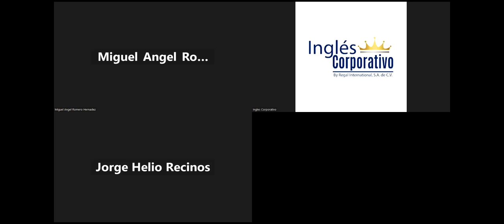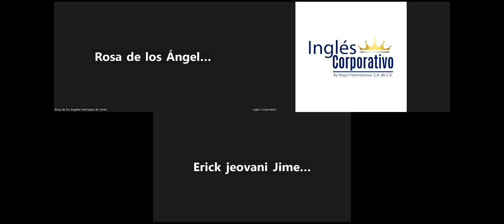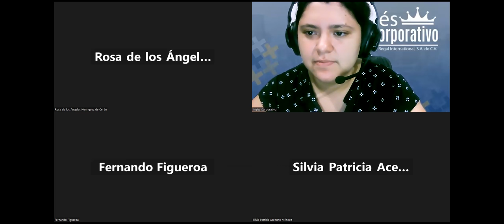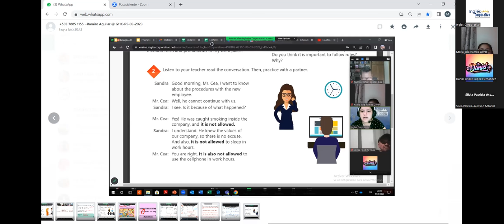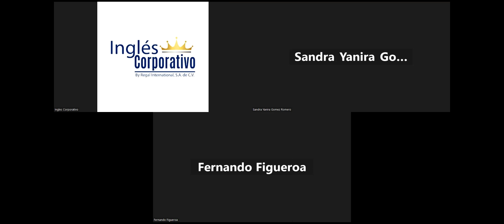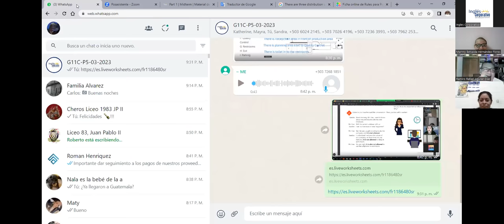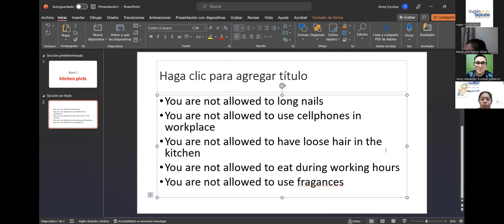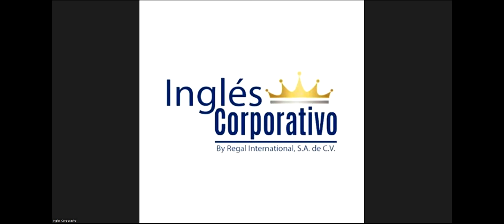SESSION 9 - 17/03/2023 -29750-8048-0039/2023-RODRIGUEZ- Giving instructions practice.